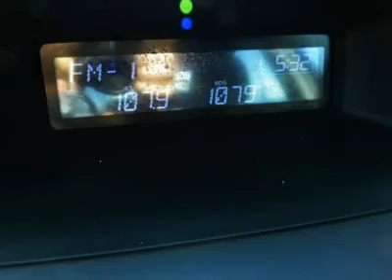2008 HONDA ACCORD SDN Cornelius, NC J120015A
2008 HONDA ACCORD SDN Cornelius, NC
Stock

Stunning! Great MPG! Be sure to take advantage of purchasing this great 2008 Honda Accord. The Accord embodies the balance of styling and performance and beautifully splits the difference between the sportier Nissan Altima and softer Toyota Camry. In terms of all-around quality and refinement, it registers off the chart. J.D. Power and Associates gave the 2008 Accord 4 out of 5 Power Circles for Overall Initial Quality Design. New Car Test Drive said,  ...In this make-everyone-happy world, few do it better than Accord. All Accords are roomy, comfortable and very easy to live with, largely free of niggling annoyances that can make otherwise good cars less appealing. All have at least a hint of sporty panache...